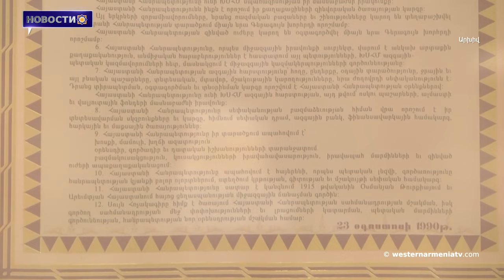Что бы произошло, если бы не было совершенного против армян геноцида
1. 2014 год Северный Ирак, Шангал / 1915 год Западная Армения: та же картина, тот же турецкий почерк: Гехам Манукян

2. Что бы произошло, если бы  не было совершенного против армян геноцида

3. Баку вновь заявляет: без изменений в Конституции мирного договора с Арменией не будет

4. Города Западной Армении: Ван

5. Новая дорога  к святыне Чкнавор

6. Глава села Беркабер подтвердил отвод азербайджанских войск с одной из позиций

7. Айк Мартиросян завоевал серебряную медаль, победив представителя азербайджана